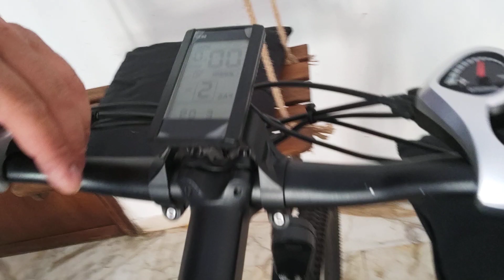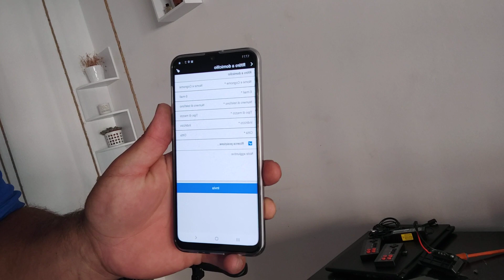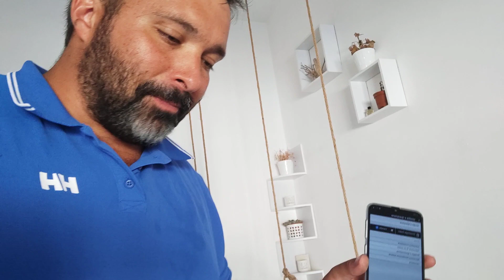Samebike lo26 e09 test veloce per capire se è centralina o motore (video in qualità alta)